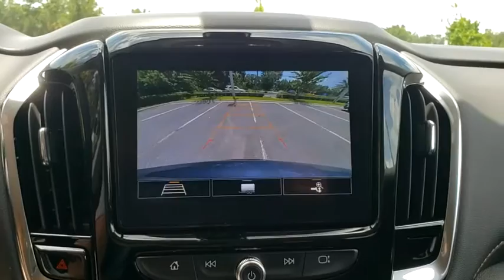2020 Chevrolet Traverse New Smyrna Beach, Port Orange, Edgewater, Daytona Beach, Deland, FL J268006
Satin Steel Metallic New 2020 Chevrolet Traverse available in New Smyrna Beach, Florida at New Smyrna Beach Chevy. Servicing the Port Orange, Edgewater, Daytona Beach, Deland, FL area.
2020 Chevrolet Traverse LT Cloth - Stock#: J268006 - VIN#: 1GNERGKW7LJ268006

*LIFETIME WARRANTY - UNLIMITED TIME & MILES* $2,500 off MSRP!3.6L V6 SIDI VVT Recent Arrival! Satin Steel Metallic 2020 Chevrolet Traverse LT 1LT FWD 9-Speed Automatic Price includes: $2500 - Consumer Cash Program. Exp. 08/03/2020